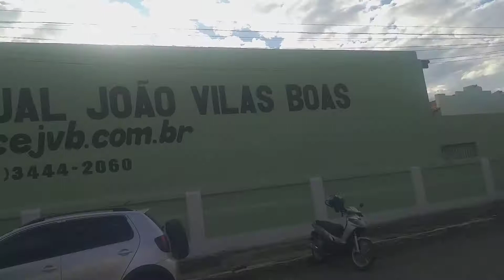Livramento de nossa senhora Bahia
Praça por do sol livramento de nossa senhora Bahia